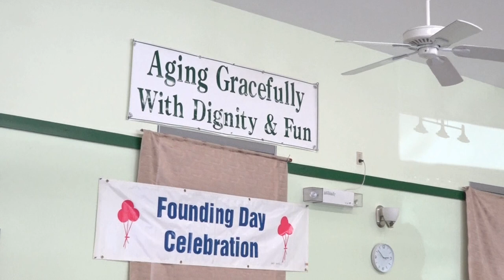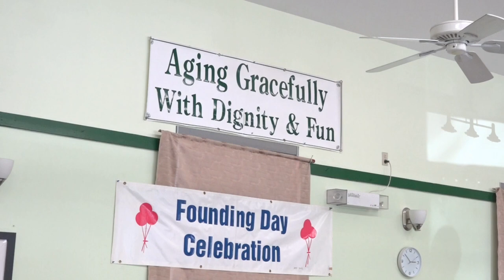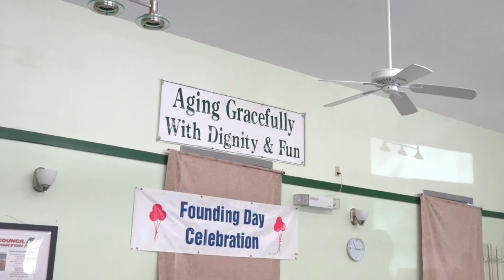40TH FOUDATION DAY - MAR 23 2023 . Millwoods Cultural Society Of Retired & Semi-Retired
video by
Harvir Singh Khaira
40th Foundation Day of
Millwoods Cultural Society Of Retired & Semi-Retired